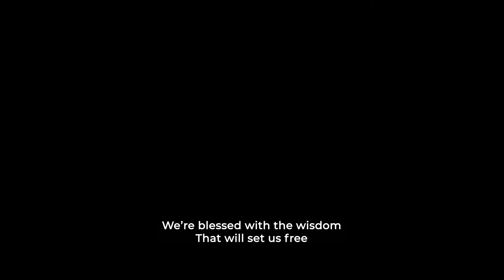Dino James - Set Us Free - lyrics video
Dino James Tik Tok
SONG CREDITS/ALBUM CREDITS: Kaleb Rollins (Producer) and Innocent Iyere (Artist/Writer)
Publishing: PA74 Music, Audilus, Inc

SET US FREE LYRICS

How can you ignore the cries
How can you sleep so well at night
When there’s children dying
Hatred and power hides
Inside the politics we fight
And you’re not even trying

I don’t wanna tell you how to live life
Just open your eyes and you gon see
That it’s not hard to do what’s right
You know that’s something that we all need
Don’t be afraid to speak your mind
If we all believed in the same dream
Can you imagine
How beautiful the world would be

We will never, change our way of life
And we won’t surrender
The peace that we want to see
Won’t you join us, in the fight for freedom
We’re blessed with the wisdom
That will set us free

How can you be so blind to see, the
Homeless in the street, there’s
People still in need here
We fight for our community,
Because equality, is
Something we believe in